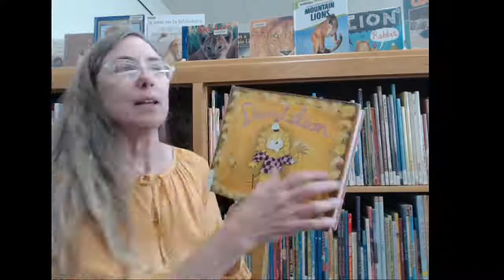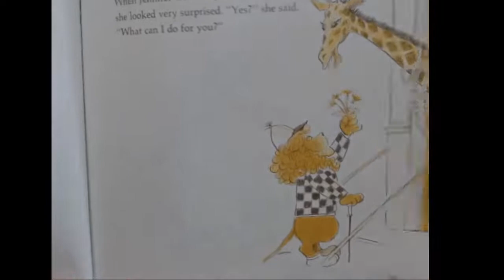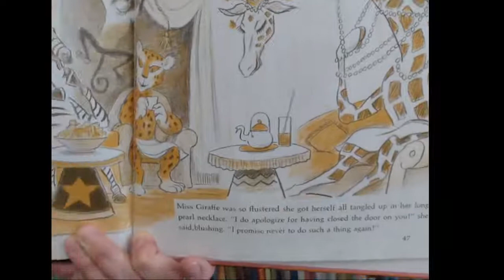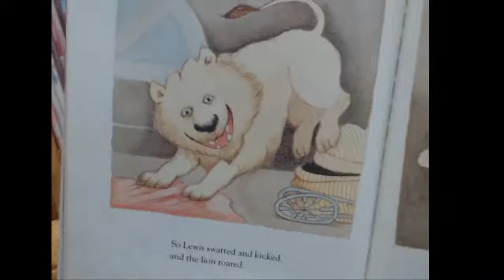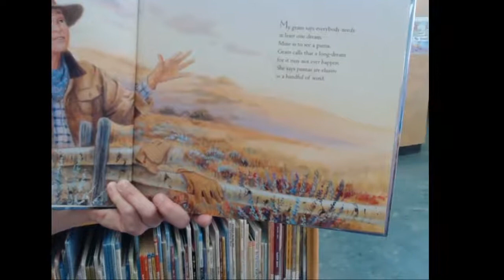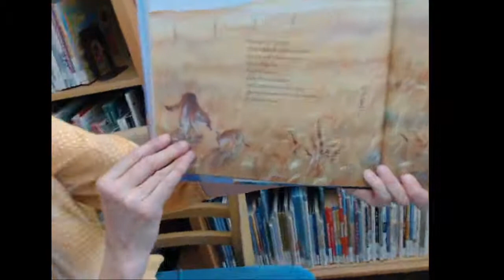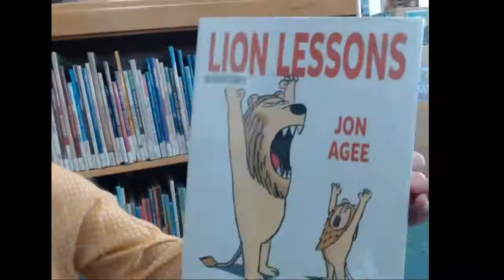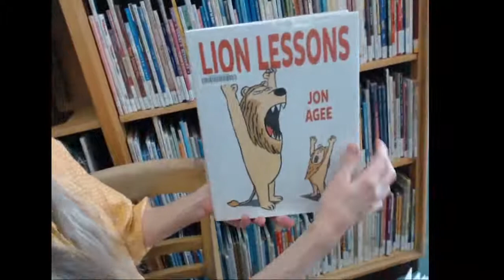Storytime - December 9, 2020